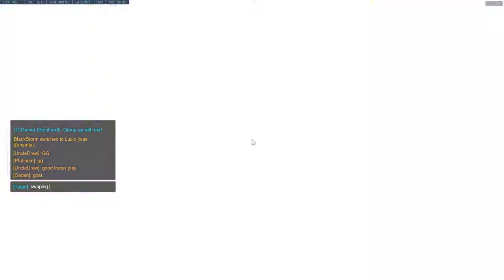Overwatch Competive VOD 05_24_2018 Vid 1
This is a vod that I created to review my Overwatch Completive Game play so I can get better.